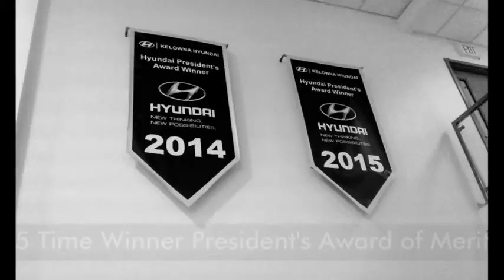Happy Holidays From Kelowna Hyundai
On behalf of my dealership, my family and myself- Happy Holidays!
Kelowna Hyundai is Western Canada's largest Hyundai Store with the best deals on new and used cars and suvs in the Okanagan Valley.